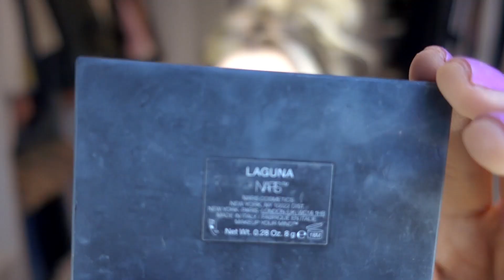Make que vai do casamento ao cinema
Por motivos de "essa é a única make que eu sei fazer", vou com ela para absolutamente qualquer lugar quando não tenho um profissional para me ajudar.
Da padaria a casamento, sabe assim?
E vocês me pediam tanto esse vídeo, da make que eu uso no dia a dia, que criei coragem e fiz. Arrisquei.
Nem sei o que saiu... Se deu pra ver direito, enfim...
Depois vocês me contam nos comentários se valeu pra alguma coisa!

Tem vídeo novo toda quinta, às 10h00.